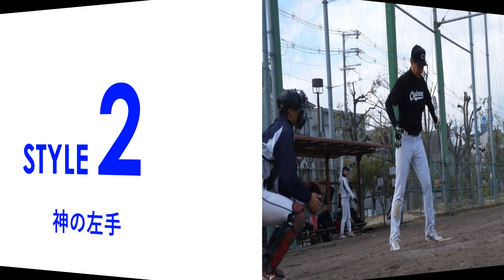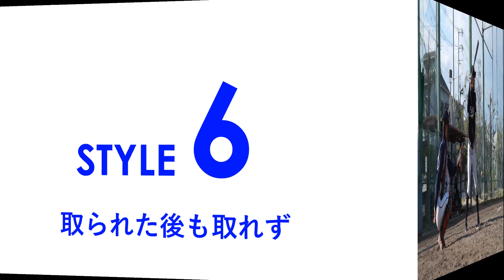野球・大阪【ClaimersGT3】2019.5th 紅白戦 ＠吉原公園野球場 2019.3.24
【Claimers GT3】
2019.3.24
紅白戦

‹Comment：窪田 ｷｬﾌﾟﾃﾝ›
きょうは晴れたので無事活動できました。
紅白戦でヤンググループvsアダルトグループでチーム分けし試合をしました。
序盤はアダルトチーム優勢だったものの、体力に勝るヤングチームが見事に逆転勝ちをしました。
普段慣れないポジションで守ったりもあったので、エラーは何個かありましたが、チャンス時にタイムリーなど出て、
素晴らしいバッティングもありました。
来週も晴れて野球したいですね！

‹Comment：寺井 副ｷｬﾌﾟﾃﾝ›
young対adultという、いつもとは違う分け方の紅白戦でした。
序盤、押され気味のyoungチームでしたが、中盤に同点、逆転し勝利するカタチになりました。
今日はいつもと違う分け方で楽しめたのではないでしょうか!
これからも楽しんで野球しましょう